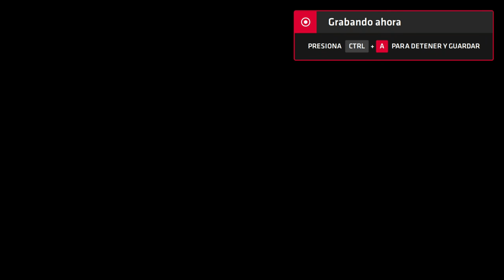Neptune777 Forza MAX New Generation 2020 08 29 3D 37